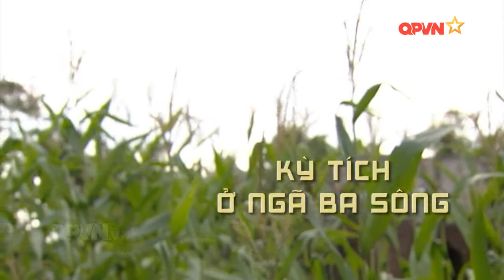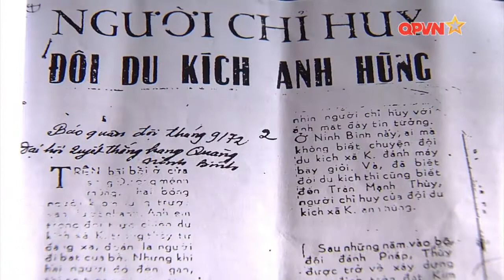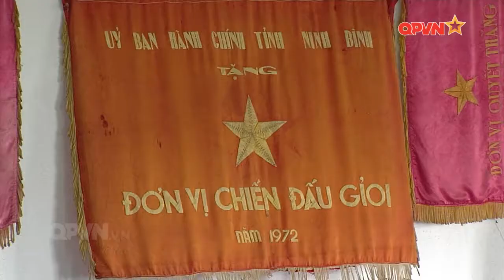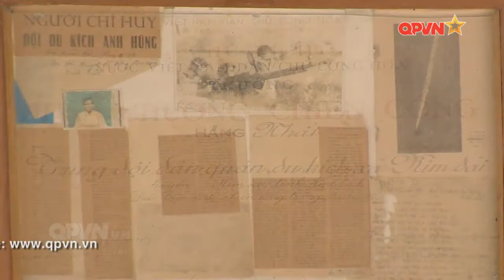Kỳ tích ở ngã ba sông